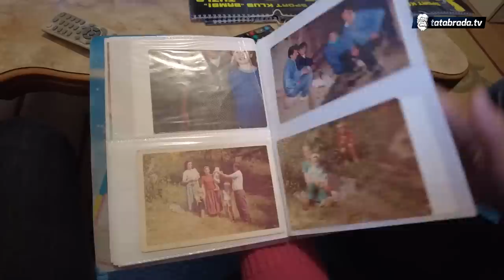"Prala sam djevera 10 godina ko i svoje dijete!"